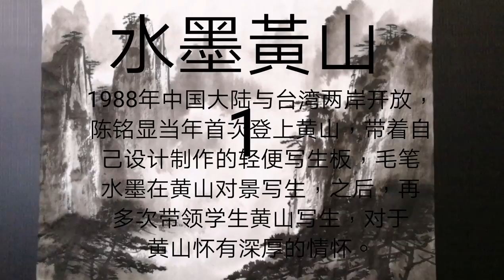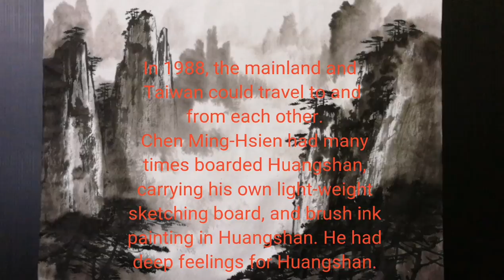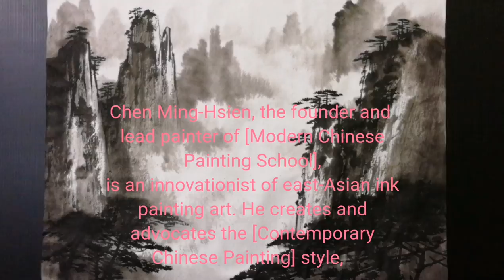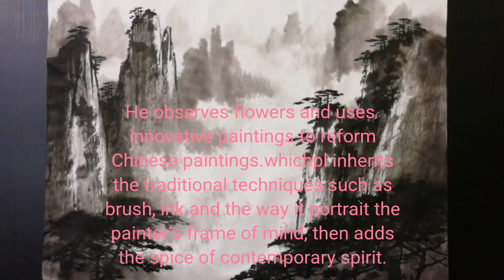水墨黃山［1］现代国画陈铭显 (陳銘顯 ) 写意示范Modern Chinese Painting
1. 两岸(中国与台湾)第一位提出『现代国画』名词，继承传统国画优点，并创立『现 代国画』画派，引领活水延续中华传统绘画命脉，开创康庄大道，贡献卓著。

2. 1971年起两岸(中国与台湾)有史以来第一位提倡用毛笔对景写生并加以推广，这是东方水墨绘画界新观念的转变，也是实践「天人合一」、［外师造化］，及他倡导［无所不画、无所不入画］的自由创作理念，以创作者自我感性为主导。 。

3. 1971年两岸(中国与台湾)第一位设计发明磨墨机，方便了创作。

4. 1975年两岸(中国与台湾)第一位设计轻便水墨写生板，并推广个人自己手制，方便了旅行写生创作。

5. 1980年，两岸(中国与台湾)第一位画家制作个人作品保证书，并每年作品照相编号存档，除个人反省长进，更为收藏者核证，匡正艺术收藏赝品假画问题，促进艺术收藏正常化发展。台湾画廊界因此跟进，推出画家作品保证书，取信购买家。

6. 2008年起创办台湾唯一的『台湾儿童水墨写生比赛』，2015年起举办『儿 童水墨夏令营』，深耕培养国画水墨幼苗。

7. 台湾光复后，两岸(中国与台湾)国画水墨界第一位成功的专业画家。

8. 被誉为『艺坛教父』、『硕、博士后指导教授』，教授现代国画创作，培育优秀画家无数，早年并曾任教侨务委员会华裔中心，海外学生逾五千，遍布世界各国，为真正桃李满天下的画家。

9. 创立［中华现代国画研究学会］暨所属8个画会，为目前台湾最大、素质最优秀的绘画集团，推展现代国画，为国画水墨引领活水，亲近广大群众。

10. 个人作品特色独创：【屋漏痕】、【积色法】表现技法，表现了东方绘画水墨灵动气韵精神与高雅意境，并丰富了传统水墨绘画欠缺的厚实感与色彩变化。

11. 被誉为画坛的「常胜军」，在台湾各类美展中获奖超过50次以上，是历经大小比赛崭露头角的实力派画家。

12.个人提倡［再写生］的精神，追求东方［天人合一］最高境界，不仅具有深厚传统笔墨功力，更融入西方绘画的优点，因此创新开拓很多水墨表现新技法，引领风潮。如用：多层次分割重叠法，明暗锉点法表现树丛林木、飘动云海、瀑布点染法、破笔竹林、水墨蕉叶、日出光芒、庙宇、舟船. 等等。

13. 弘扬中华绘画艺术不遗余力，策划主持无数重要展览及大陆、国际交流展，与国家公园系列合作专题画展，巡回国内外展出，除为台湾留记录，并弘扬台湾现代国画水墨成就，宣传台湾之美，促进观光，深得各界佳评。

14. 2013年应福建莆田妈祖故乡文峰天后宫官庙邀请，策划指导绘制完成中国历史上第三版本［妈祖圣迹图］，出版发行全世界，发扬妈祖精神，凝聚中华民族向心力，海峡两岸激赏。

2015, to cultivate the develop the seedlings of Chinese ink
painting.
He not only has profound traditional ink painting technique